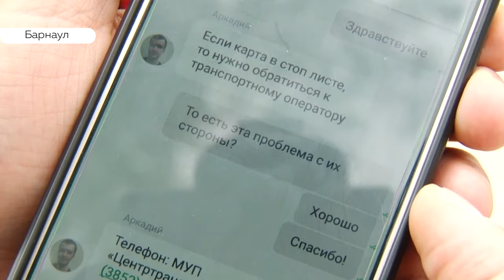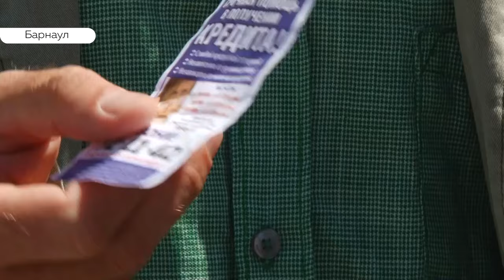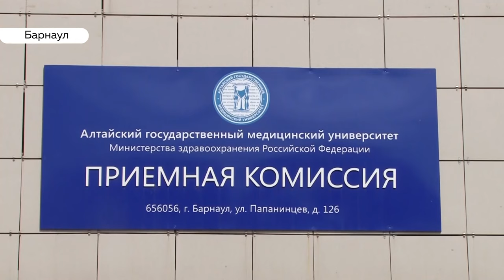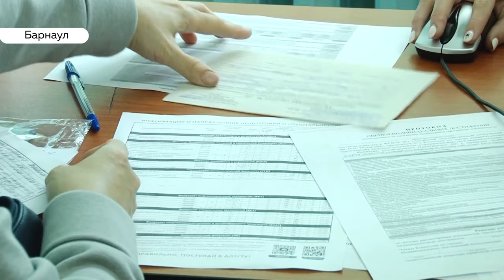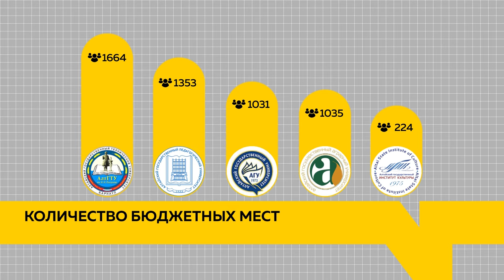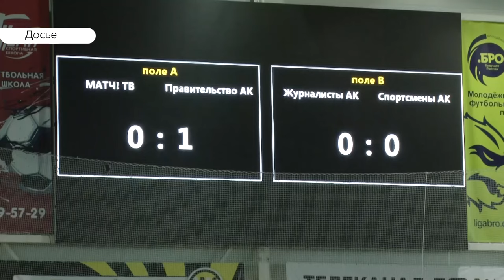«День с Толком». 02.07.2019. Выпуск 19:30